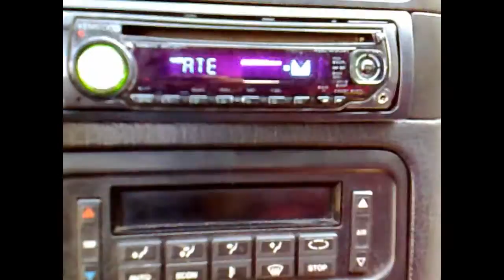GOLF 3 GTI/AUDIO SYSTEM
GOLF 3 GTI/AUDIO SYSTEM INSTAELED BY STEVEN/
amplifier crunch /subwoofer blaupunkt.player kenwood